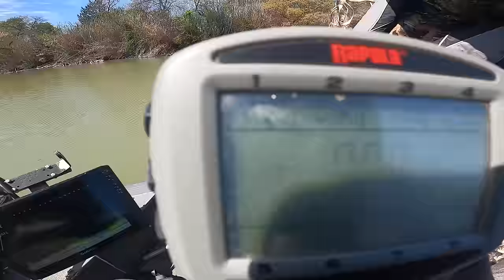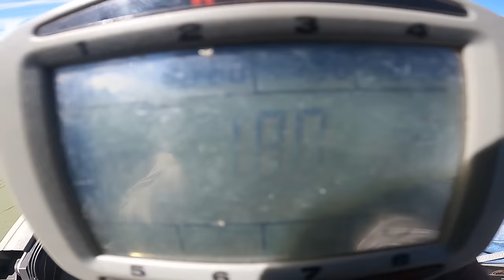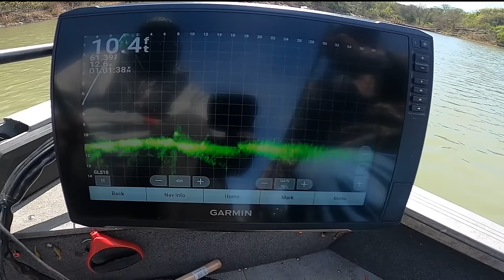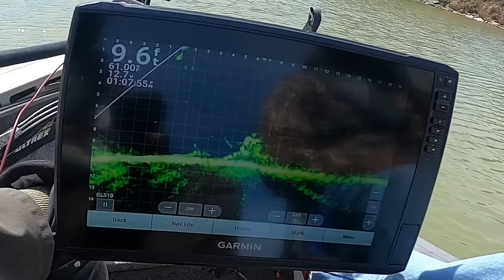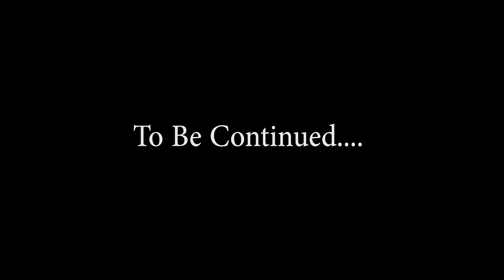How We Are Finding BIG Spring Crappie NOW (Spring 2024)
We decided to hit a lake ive never fished in the spring. This old Texas lake is kown to have big crappie and we found them. Watch as we breakdown this lake, processing unfamiliar water, landing on some big spring time crappie!